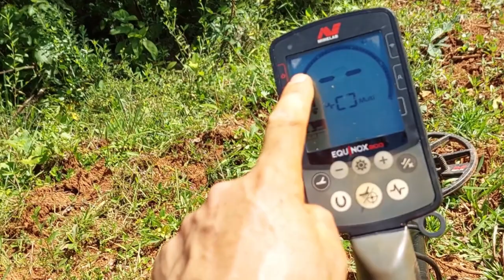Problemas com o Equinox 800: ÁGUA - OPS!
Infiltração e alguns Problemas com o oEquinox 800: Primeira seção detectando metais com o Equniox 800 após usa-lo em uma cachoeira ele apresentou falhas na fixação dos ids de alvos e nos tons auditivos emitidos Pela CPU de comando. Esses problemas  de infiltração com esse modelo de detector tem sido algo rotineiro para os usuários da marca e tudo me leva a crer que um pequeno detalhe na estrutura desta Máquina incrível fez um grande efeito na impermeabilização da caixa de comandos. Ops! Uma pena.
Olá Pessoal! Vamos continuando as busca por relíquias na região do Triangulo Mineiro. A vegetação do serrado é sempre muito bonita e o solo muito duro mas são lugares que gosto de ir e aproveitar a vista em quanto faço detecção.Confira , se inscreva e não perca os novos vídeos!Faça detecção de metais verdadeira e consciente. Lembre-se de manter as boas praticas:Tapando os buracos que abrir.Retirando todo lixo que achar.Respeitando a propriedade alheia.Respeitando os animais e a mata.Preservando o Ambiente.Preservando sua integridade.Retirando todo resíduo de descarte humano que desenterrar.Sendo verdadeiro no compartilhamento do que se encontra.Respeitando as leis.Não detectando sem permissão em propriedades privadas.Não detectando em sítios arqueológicos.Comunicando os órgãos competentes sobre descobertas arqueológicas.Não detectando em reservas sem a autorização do órgão competente.Detectorismo é um hobby saudável! Espero muito que gostem do vídeo, lembrem de deixar o joinha e compartilhem com quem pode se identificar com o assunto. Nem sempre é fácil localizar bons alvos entretanto as vezes sou agraciado com algumas relíquias das mais variadas épocas. Espero que os amigos gostem do vídeo. Seu apoio se inscrevendo, curtindo, e compartilhando com os amigos auxiliam muito na continuidade das gravações durante as seções com o detector de metal e prospecção. Detector mg yeah! equinox800,detectorismo,detectordemetais,detectorista,treasurehunters,UnitedTreasureHunters,metaldetecting,gdetect,detectordemetais detectordemetais gdetect equinox800detector,detectorismo,detecção de metais,detector de metais,detectorista,united treasure hunters,metaldetecting,minelab,o peao perdeu na arena,moedas,pá,pin pointer,detectando,arena de rodeio,detector test,detector gold,detectorex,detector movie,detector de metales,detector fortnite,detector movei,detector bom,melhor detector,detector a prova dagua,onde comprar detector de metais,detectorists trailer,detectorists Abraço a todos amigos inscritos e não inscritos e a todos companheiros detectoristas!Me sigam nas outras redes sociais detect: @detectormg***Toda semana saio em busca de objetos metálicos perdidos por anos em locais incríveis. Último vídeo Produzi uma camiseta para quem apoia um detectorismo sério. Quer ajudar o canal adquirindo uma acesse o Sobre o meu canal Me chamo Inácio , e faço detecção de metais na região do Triangulo Mineiro, sempre aos domingos. Na maioria das vezes saio sozinho e Deus nesse mundão em matas e fazendas da região na busca por alvos de metal com um detector Equinox 800, tal como com outros aparelhos que possam vir a estar disponíveis para detectar, meus alvos preferido são moedas, medalhas, e artefatos que não são produzidos atualmente, além de detectar gosto de restaurar algumas das peças quando isso é possível, e identificar peças que eu nunca havia visto antes. As coisas que retiro do solo as vezes são fantásticas, as vezes são comuns e também as vezes são lixo o qual retiro e descarto nos locais adequados para que seja feita a reciclagem. As vezes realmente não saem bons alvos do solo, entretanto o passeio, a brincadeira e o alivio de poder aproveitar a natureza já me bastam para aproveitar melhor a semana! Espero que você goste do canal!